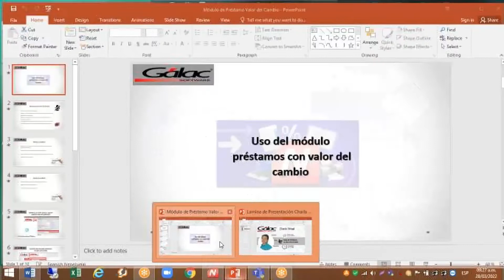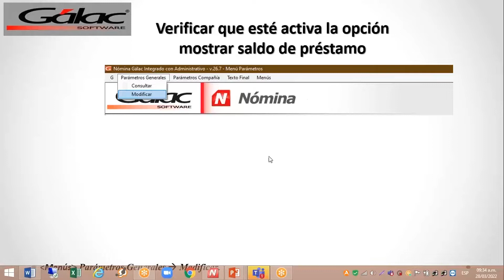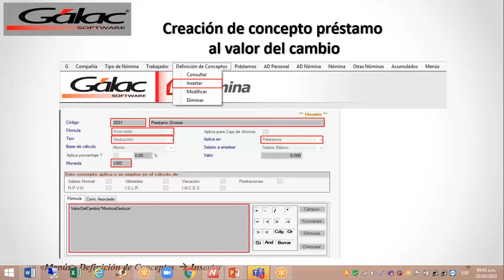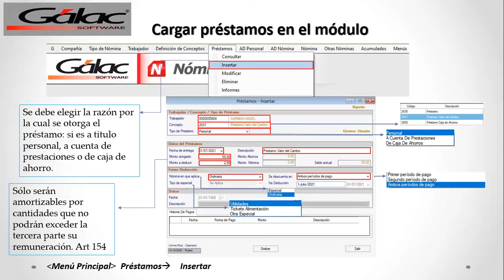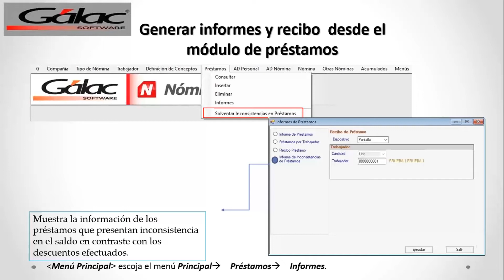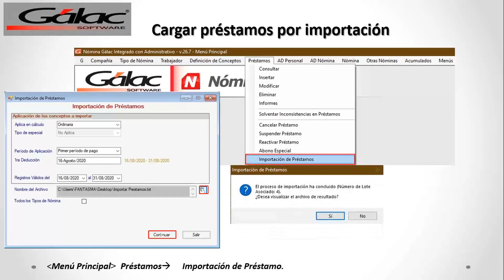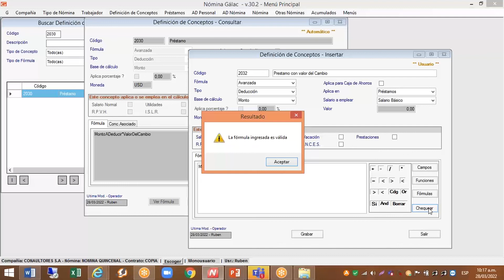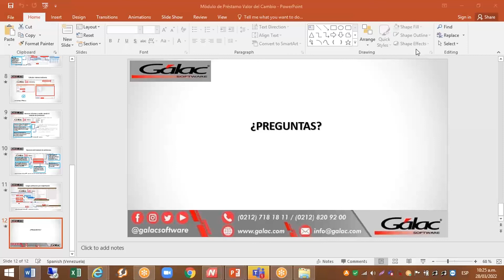Carga de Préstamo al Valor del Cambio - Charla Virtual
¡Aprende practicando y garantiza un futuro de éxitos laborales!

En Gálac Software te brindamos asesorías virtuales de nuestros sistemas para que aprendas a manejarlos de la mano de nuestros expertos y consultores TOTALMENTE EN VIVO.

Participa en nuestras Charlas Virtuales, te invitamos a chequear nuestro Calendario de Charlas en nuestro perfil de Instagram @galacsoftware

Y también nos puedes llamar a los números

Porque en Galác Software ¡Estamos para apoyarte!